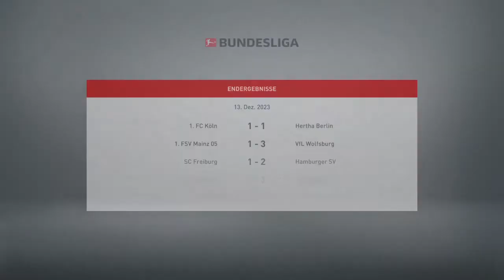FIFA 21 Karriere S04 Saison 4 #174 Bundesliga 16. Spieltag Stuttgart - Schalke